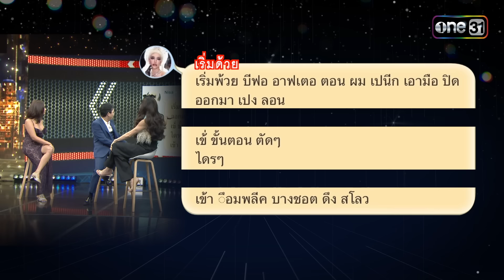เกลือวันเด้อ | Ep.41 (Full Ep) | 19 ก.พ. 67 | one31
รายการ เกลือวันเด้อ ทุกวันจันทร์ เวลา 22:30 น.ทาง

ช่องวัน 31 ส่งรายการสุดพิเศษ เกลือวันเด้อ วาไรตี้ คอมเมดี้ ทอล์กโชว์ สุดสนุก ที่จะทำให้คุณไม่อยากลุกไปจากหน้าจอ!

ดำเนินรายการโดยพิธีกรอารมณ์ดีอันดับ 1 ของช่องวัน "เกลือ-กิตติ เชี่ยววงศ์กุล" ที่ปากกล้า ฮา น่ารัก และกินใจ ที่จะมาทำให้คืนวันจันทร์ของคุณเป็นคืนสุดพิเศษ ที่สนุกและบันเทิงจนคุณคาดไม่ถึง!!